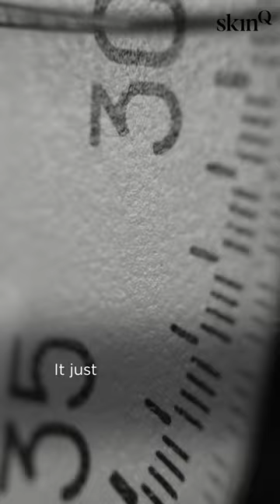Do you need to see a dermatologist if you have healthy skin?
Introducing you all to SkinQ’s new series,

In the first video, Dr. Chytra explains how a yearly checkup with a dermatologist leads you to lifelong healthy and glowing skin.